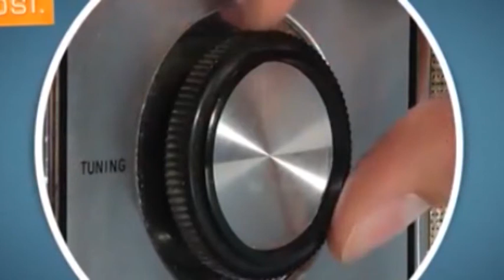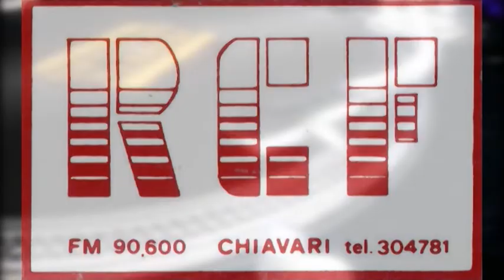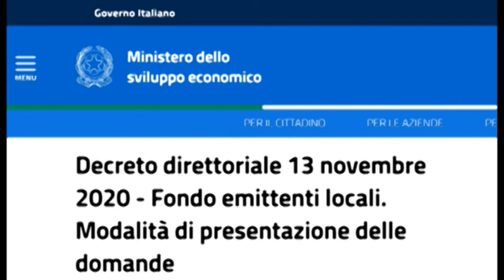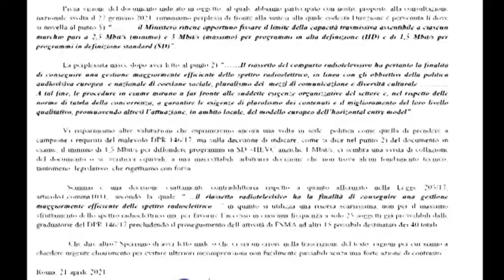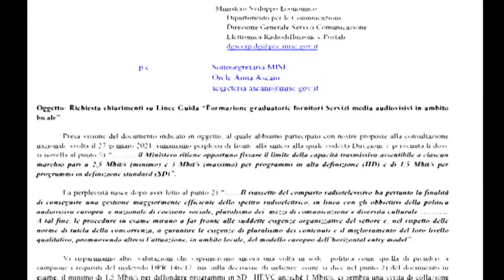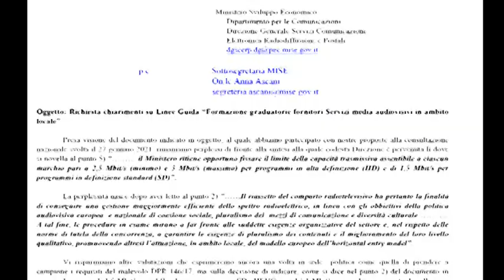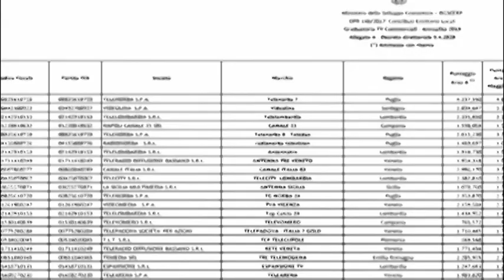Dal 1976 al 2022, quale il futuro delle TV locali?